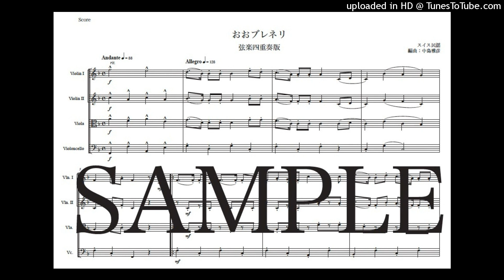スイス民謡「おおブレネリ」弦楽四重奏版（編曲：中島雅彦）